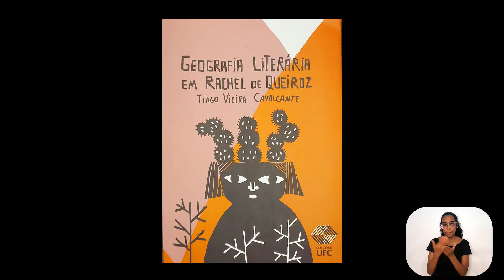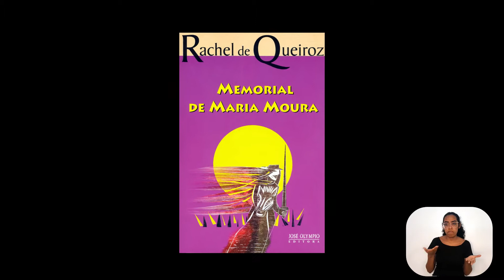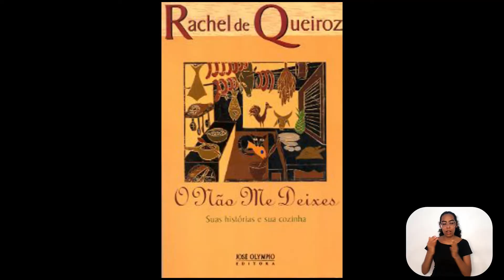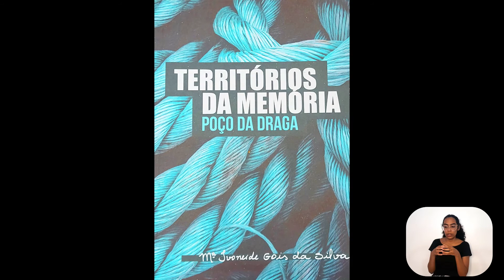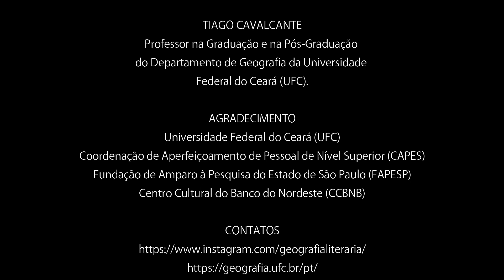Programação Virtual 2021: RAQUEL DE QUEIROZ - NARRATIVAS DE UMA VIDA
RAQUEL DE QUEIROZ: NARRATIVAS DE UMA VIDA
CRISTINA SILVA E TIAGO CAVALCANTE

Nesse bate-papo, o professor e pesquisador da Universidade Federal do Ceará, Tiago Cavalcante, e a professora e pesquisadora também da Universidade Federal do Ceará, Cristina Silva, dialogam sobre a vida e a obra de Raquel de Queiroz, à luz de diferentes perspectivas interdisciplinares, sobretudo através do olhar da Geografia Literária (pesquisa de Tiago Cavalcante) e da Sociologia (pesquisa de Cristina Silva). Tais narrativas entrecruzam-se, assim, com a Literatura de Raquel de Queiroz, que foi uma escritora profundamente ligada à terra e ao povo cearense e isso transborda em sua obra.